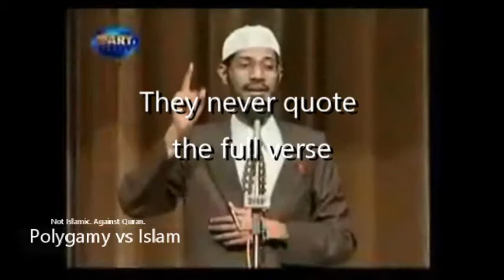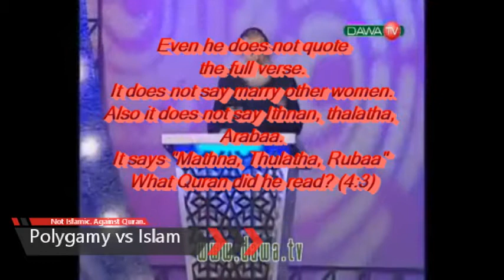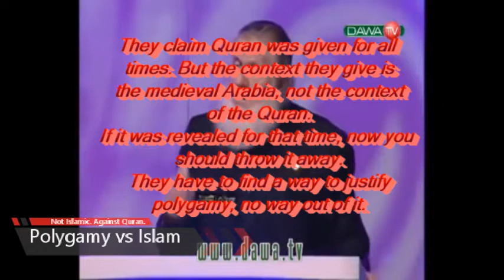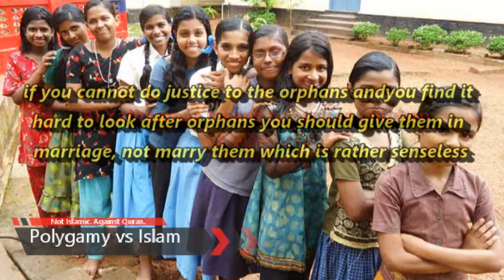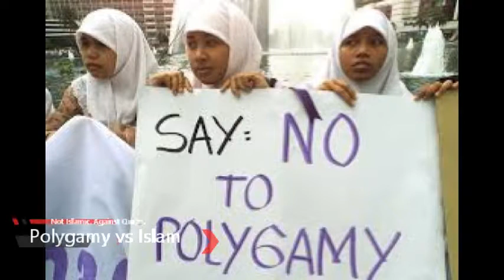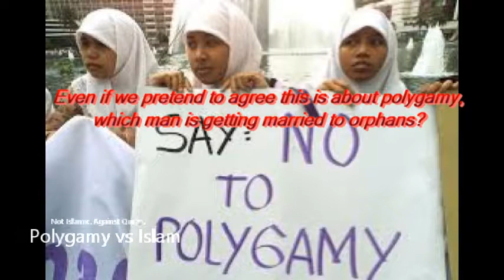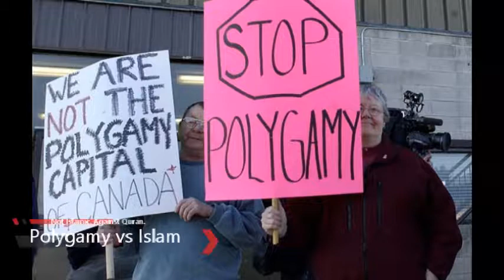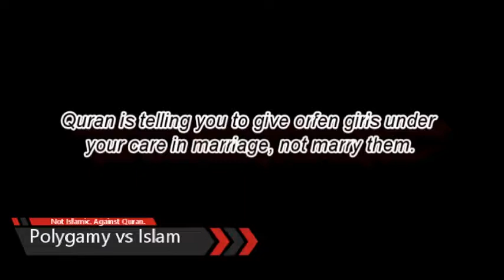Top 4 reasons Quran is against Polygamy - Exposing the truth.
The Quran does not propagate polygamy. It is a misunderstood, mistranslated, misinterpreted, concocted concept.

The Quran speaks of orphans and that if you find it difficult financially to marry them off or get them married. Watch the video you will understand.